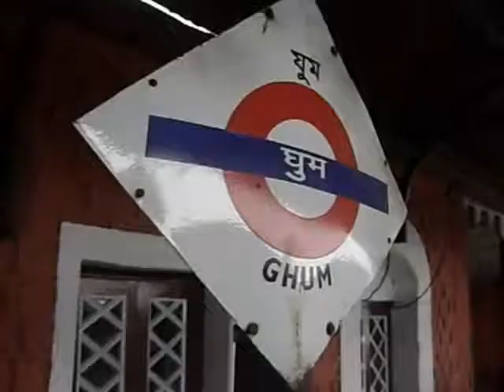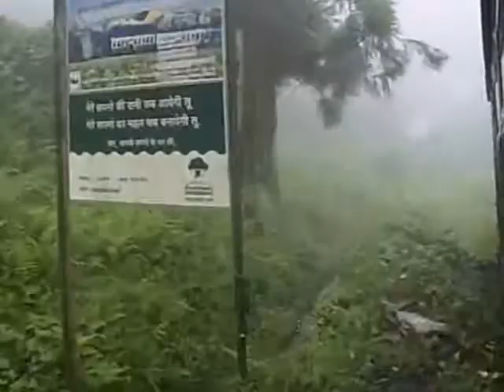Toy Train Darjeeling Himalayan Steam Railways - World Heritage Site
Darjeeling Himalayan Railway or DHR of India was conferred UNESCO World Heritage in the year 1999. The toy train of Darjeeling Himalayan Railway is a living heritage. It started its journey in the year 1881. DHR is the first, and still the most outstanding, example of a hill passenger railway. It is still fully operational and retains most of its original features intact.

Initially it was operated on steam locomotives but now uses diesel locomotives for passenger trains. Only the "Joy Ride" which is primarily designed for tourist are run on steam locomotives. It should be noted that the "Joy Ride" of DHR operates between the Darjeeling Station and Ghoom Station via a stop-over at beautiful Batasia Loop. Though DHR connects the Siliguri Station in the plains to the Darjeeling Station through a 40 kilometer long narrow-gauge line.

Toy train Joy Ride operates both on steam locomotives and diesel locomotives. Fare for steam locomotives joy ride is rupees 1100 per passenger where fare for diesel locomotive is rupees 600. This fare is as of March, 2016.